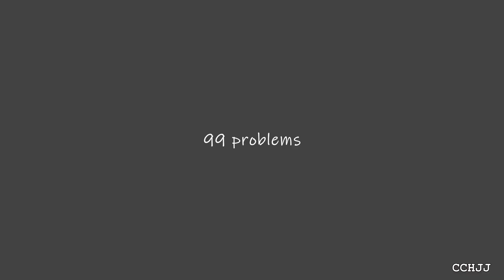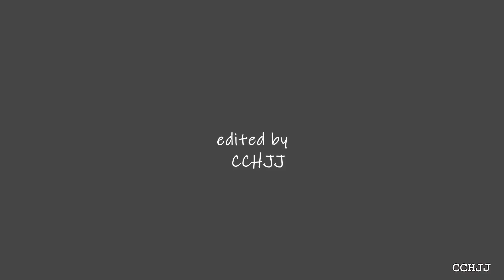99 Problems • Logan & Whitey [crossover]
❛ You wanted to be the hero. ❜
*USE HEADPHONES - 1080p*

Okay I was never really into westerns or anything, until I watched Westworld. Although it isn't really a western I totally fell in love with the style. And from one western came the other ...Godless has even more the old cowboy style and I loved it just as much. And well of course Logan [Westworld] and Whitey Winn [ Godless], became  my faves right away...not that hard when they are played by Ben Barnes and Thomas Brodie-Sangster...but anyway the goody and the bad guy right in front of eachother...and what's better than put them in one edit?!
Hope you guys like my first crossover a little bit, I had a lot of fun making it anyway!!

• Shows: Westworld & Godless
• Song: 99 Problems by HUGO